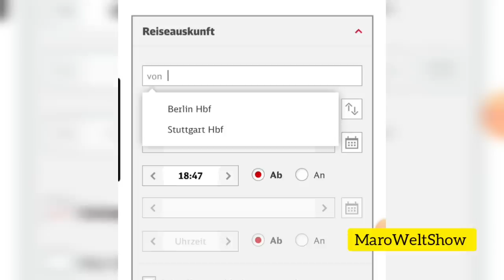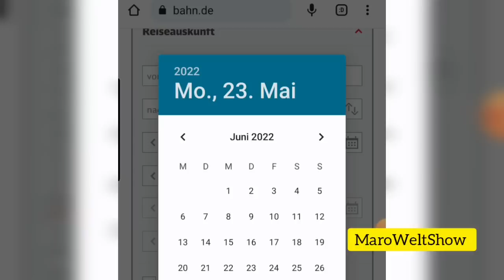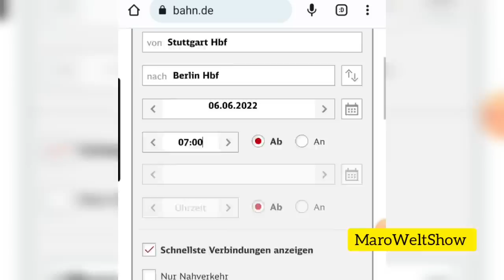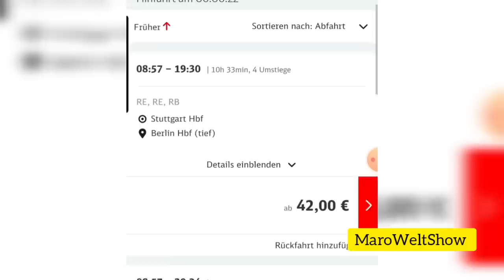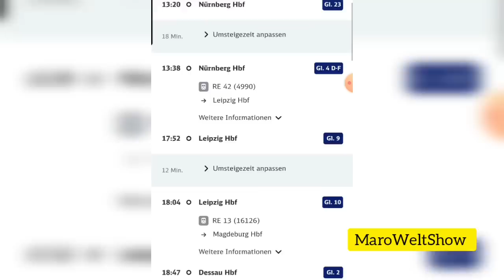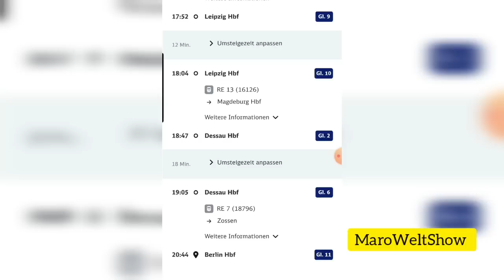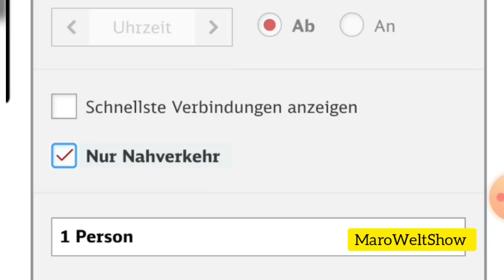الطريقة الصحيحة للسفر ببطاقة 9 يورو بالقطارات بالصيف في المانيا 😍🇩🇪❤️ حصري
شاهدوا الفيديو للاخير أصدقائي، به شرح شامل و كامل لكل المعلومات عن بطاقة 9 يورو و كيف تجدون القطارات من اجل السفر دون مشاكل.
انشروا الفيديو
مارو